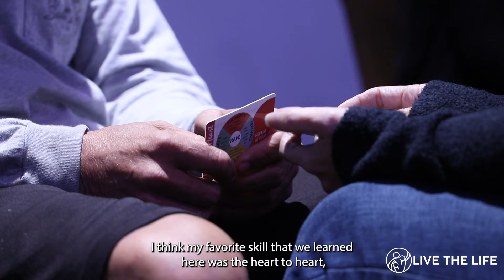Adventures in Marriage Story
Since 1998 Live The Life Ministries has been committed to the mission of "Strengthening Marriages and Families" in the state of Florida and  throughout the globe.

In order to transform each community we serve we aim to:
- Reduce the Florida divorce rate by 50% by 2029
- Increase the marriage rate
- Reduce teen pregnancy and out of wedlock births
- Increase the availability and attendance of relationship education in our target communities
Partner with us in transforming the lives of marriages and families around the world by donating